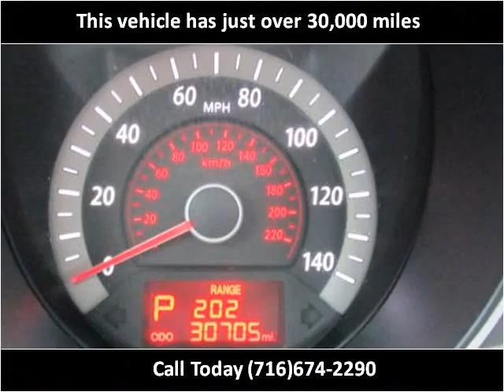2012 Kia Forte Koup Used Cars Buffalo NY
This 2012 Kia Forte Koup is available from Parkview Auto Sales.